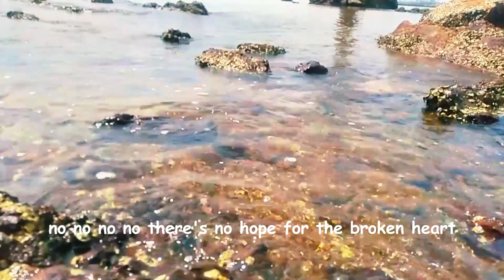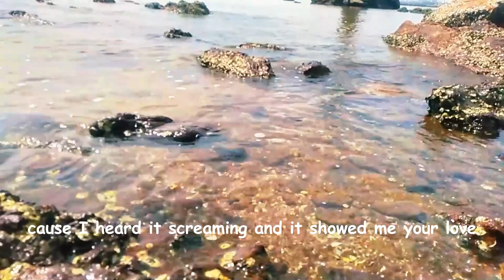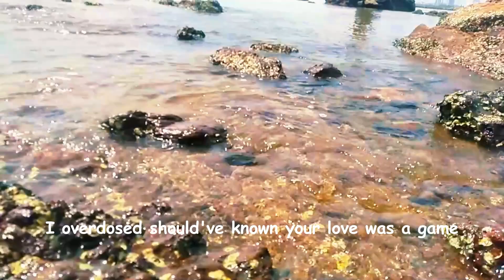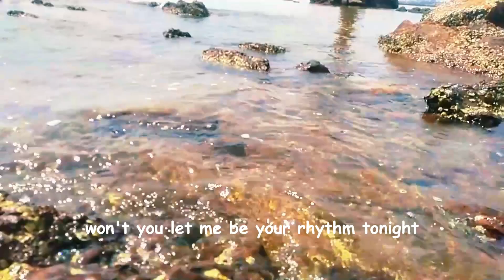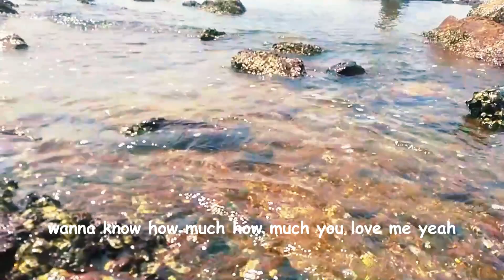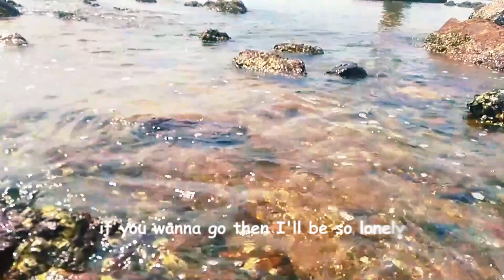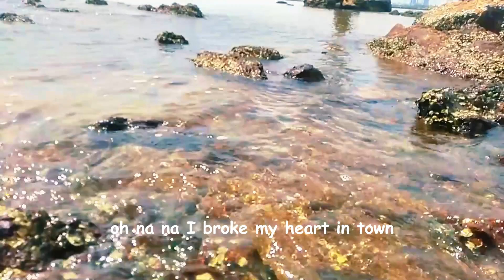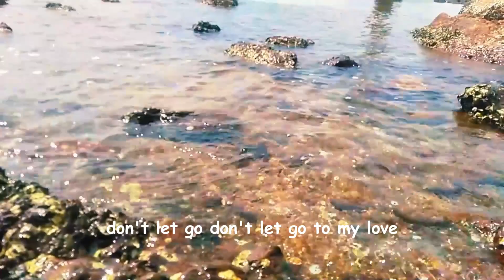DJ REMIX SONGS 2024 - Mashups & Remixes of Popular Songs 2024 | DJ Remix Songs Club Music Mix 2024 🥳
This channel is dedicated to all (EDM Elevation) lovers. Here, you will find incredible remixes of popular hits and classic songs, refreshed with unique and vibrant styles.

🎧 Main Content:

Remixes of famous EDM hits
New versions of your favorite songs
DJ sets and mixes focusing on EDM
Original EDM track releases

Constant updates with the latest remixes
Enjoy high-quality music with dynamic sound
Interact with a community of EDM and DJ enthusiasts
Join special online events and livestreams

Thank you for visiting, and we hope you have an amazing musical experience with us! 🎶